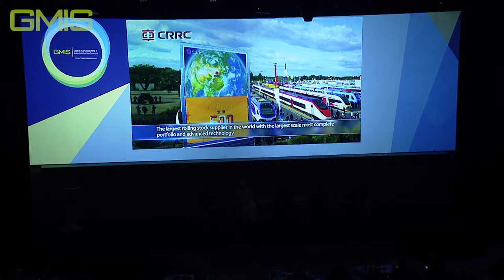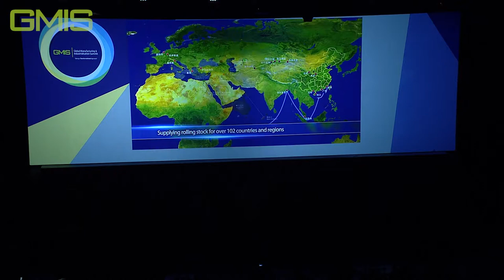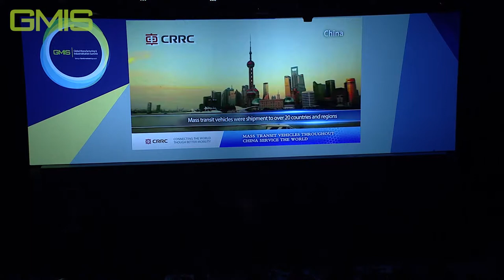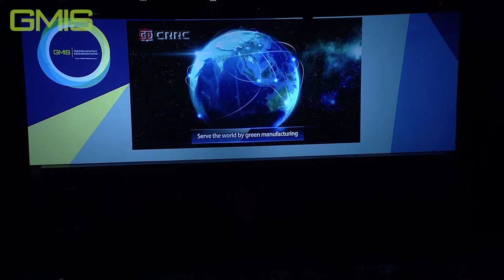The Infrastructure of the Future - GMIS 2017 Day 3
This panel was moderated by Simon Baptist, Global Chief Economist, EIU at The Economist, and featured notable guests:

-H.E. Falah Mohammed Al Ahbabi, Chairman, ZonesCorp

-Hans-Peter Egler, Chief Executive Officer, Global Infrastructure Basel -

-H.E. Dr Elham M.A. Ibrahim, Vice-chair, World Energy Council

-Wang Jun, Vice President, China Rail Rolling Stock Company (CRRC)

The public and private sectors must work in partnership with  financiers to create sustainable infrastructure, Al Ahbabi told the summit, with panellists also highlighting the need for stability to attract investment. “You need clarity,” said H.E. Al Ahbabi, “the private sector needs transparency. You need vision and a target, and the private sector will come.

Delegates heard that at present, there is a lack of “interesting” projects for the private sector to invest in. There needs to be a shift in thinking and a greater emphasis on education to develop the necessary skills to create largescale infrastructure projects, as well as capacity building across the board to allow the good ideas for largescale infrastructure projects to come to fruition. High-speed rail links can contribute to improved infrastructure and economy, notably the high-speed Beijing to Shanghai link, which has seen cities along the route experience a 0.7% increase in GDP as a result.
The need for countries to work together to solve energy shortages was stressed, for example, African countries that may be rich in resources but do not have the tools to harness them for power, should work with those who do.

The UAE is an example of a country currently investing heavily in infrastructure, for example in ports, airports and power generation, and H.E. Al Ahbabi also highlighted the need for new projects to be sustainable and attractive to private sector investment.

Egler said governments need to understand the importance of maintaining stability in their countries in order to attract investment. He said: “Stability is the motor of economic growth, social development, and also sustainable development.”